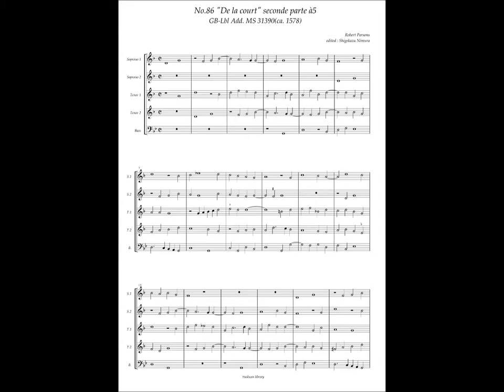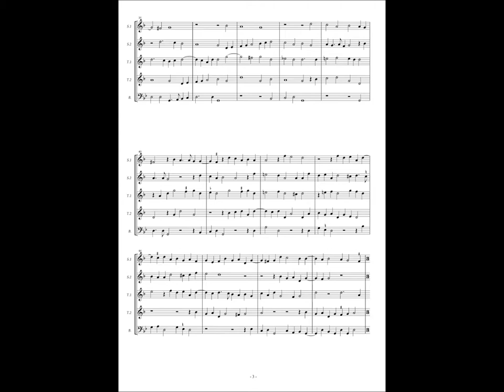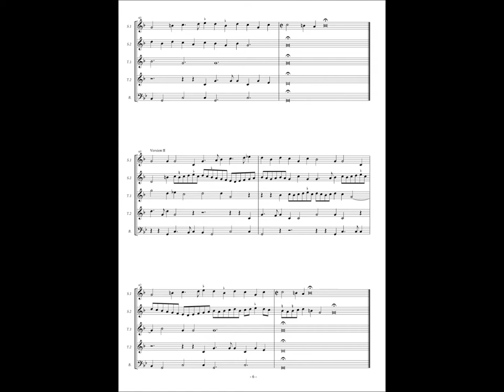GB-Lbl Add. MS 31390, No.86, Robert Parsons, "De la court" seconde parte à5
Robert Parsons (ca. 1535–1572)